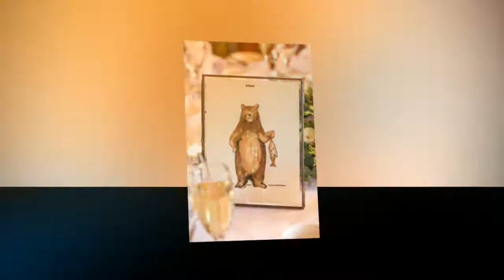Rekha + Jonathan's Wedding Sneak Peek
A few highlights from their relaxed traditional wedding at the majestic Peckforton Castle in Tarporley, Cheshire on 9th April 2015